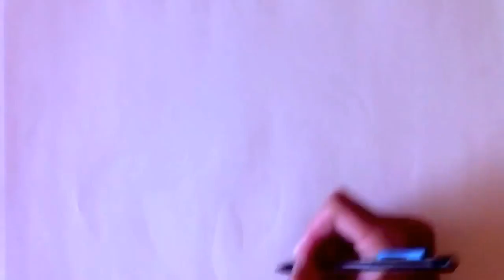How to Draw a King Cobra